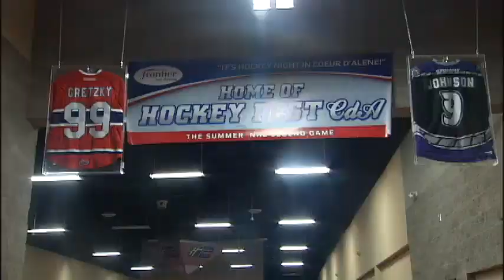Frontier Ice Arena open for holiday family skate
If you're looking to entertain the entire family on a budget, Frontier  Ice Arena in Post Falls is open this holiday season for family skate. KXLY4's Casey Lund reports.